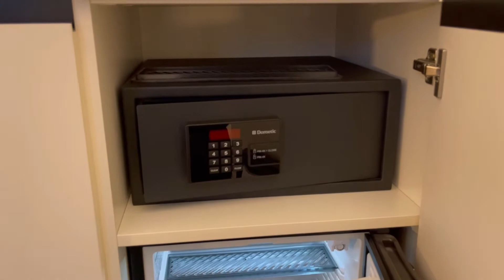42 HOURS IN HAMBURG GERMANY VLOG//PART 1//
Hello guys! today's video is a weekend vlog where we visited Hamburg which I hear is one of the most beautifull town in Germany . To keep the video short, I have divided the video in two parts.
We stayed Hyperion a 4.5 star hotel at was really very nice and the people actually were very friendly than what I expected.